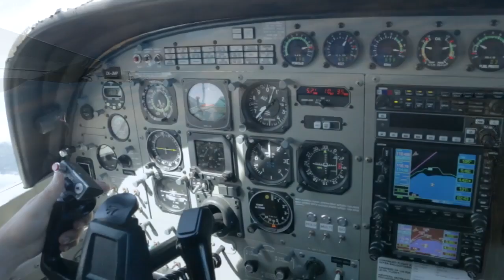MICHAEL - 171216 - MICHAEL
MICHAEL - Taupo Tandem Skydiving Handy Cam - MICHAEL